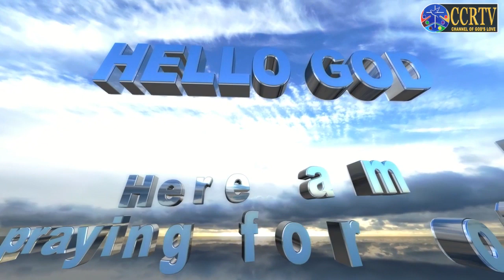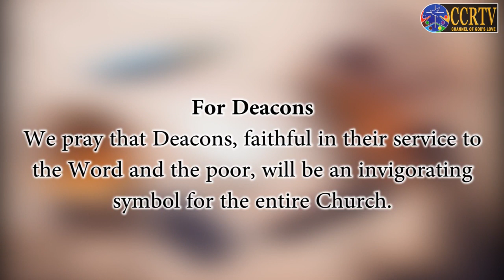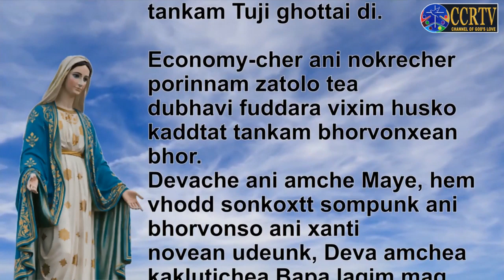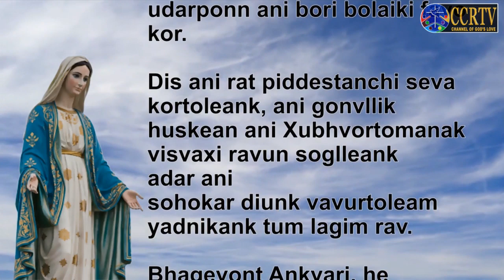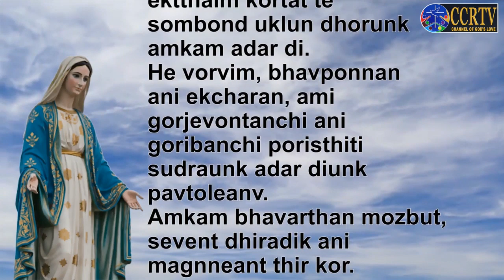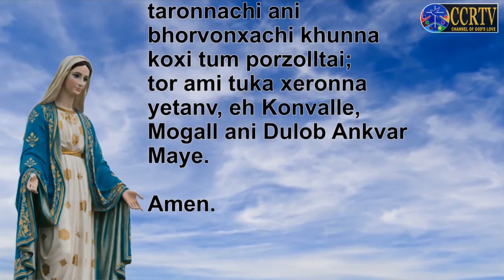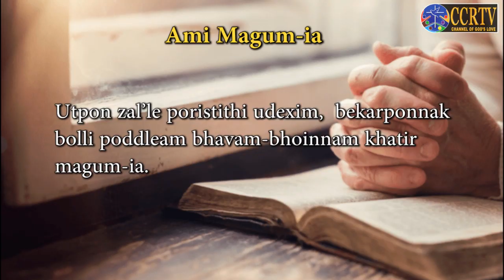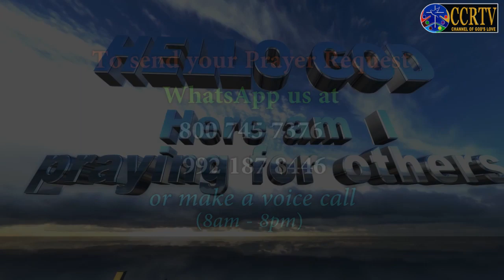Intercessory Prayer - Konkani - May 8 2020